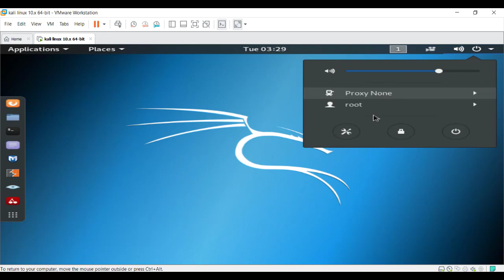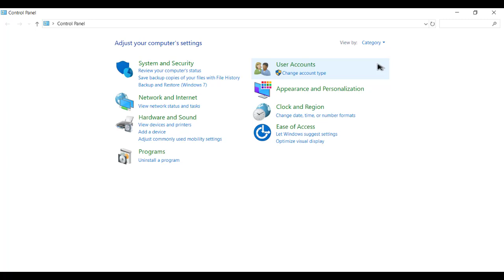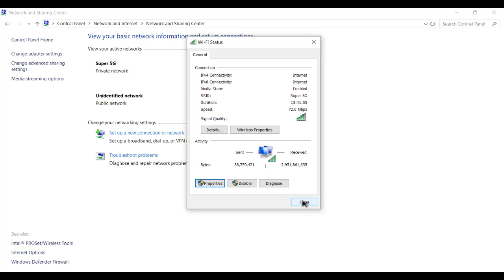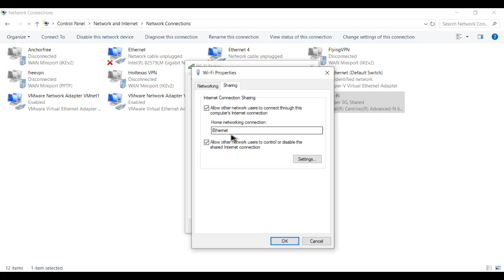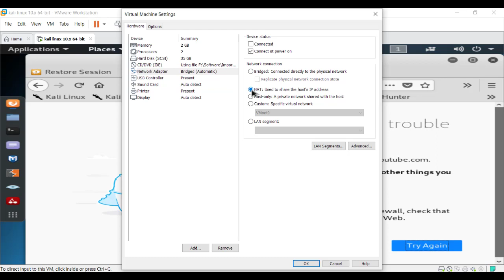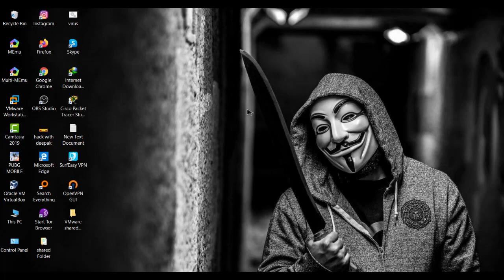Failed to Connect Virtual Device 'ethernet0' | VMnet0 have no Internet Access For Kali Linux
In this video, I showed How to solve the error of VmWare that is Failed to Connect Virtual Device 'ethernet0 or VMnet0 have no Internet Access. Guys if you have any doubt or suggestion please mention in the comment box.